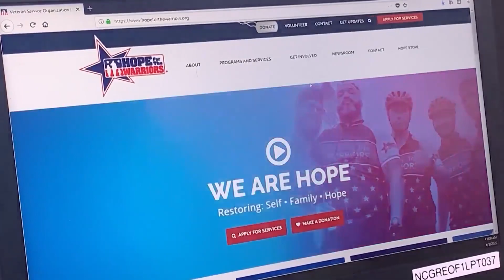Hope For The Warriors Fall scholarship application now open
Fall 2023 applications for the Hope For The Warriors scholarships are now being accepted.